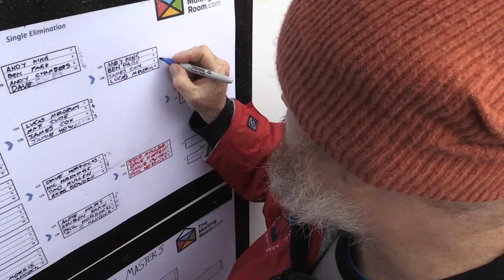Cornish Storm - BWA Cornwall | Between The Lines Ep 5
The Cornwall Wave Classic was the last event in the BWA (British Wavesailing Association) Calendar.
Lucas Meldrum takes you round day 1, and day 2 which coincides with the biggest storm of the season  - watch to find out how Lucas does...

Also feat. Jamie Howard, Phil Horrocks, Jamie Hancock and James Cox

Additional footage: Alfie Hart, Andy Corner